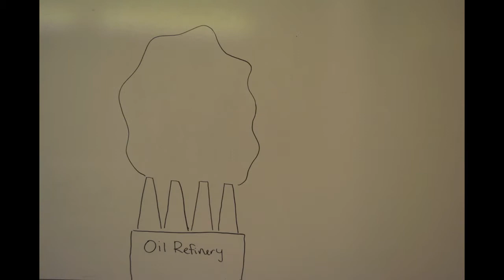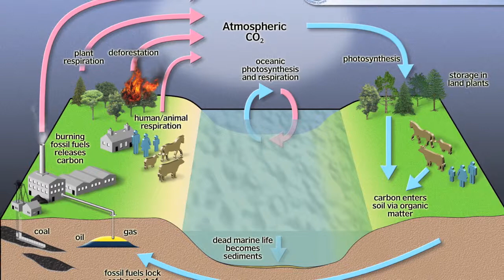Carbon Dioxide Emissions Through Transportation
By Nicole Anacker, Jacob Day, and Cooper Madsen.